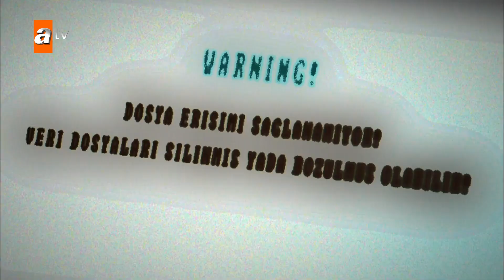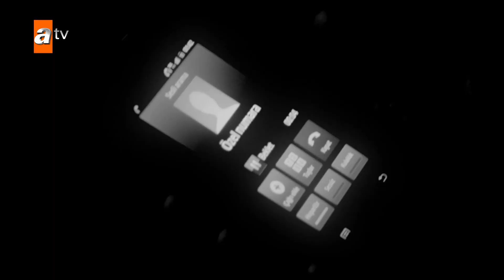Kaçak Özel Kısa Bölümler | 82. Bölüm